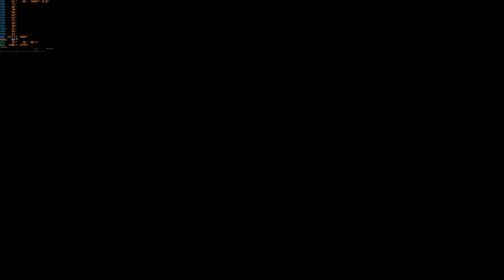NBA 2K24-01 Lakers vs 98 Bulls